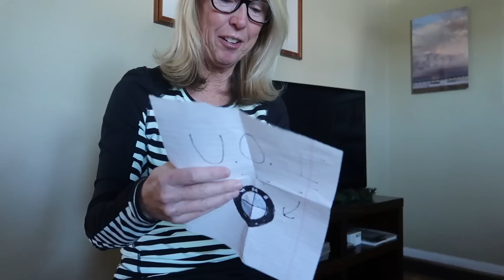BRAND NEW CAR SURPRISE!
Aslong as i could remember my mom has had the same old Volvo for years and years... i always ask her "whats your dream car" all she ever talks about is a BMW 328i Wagon. So I've waited months to surprise her for christmas and buy her the car. Sadly all the dealers were closed today but we are going back tomorrow to hopefully find the car she wants!